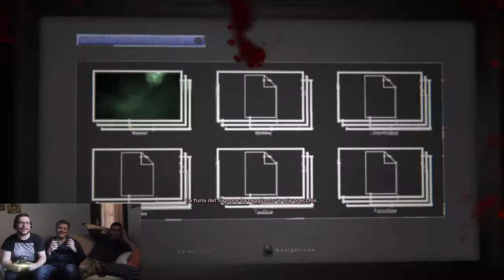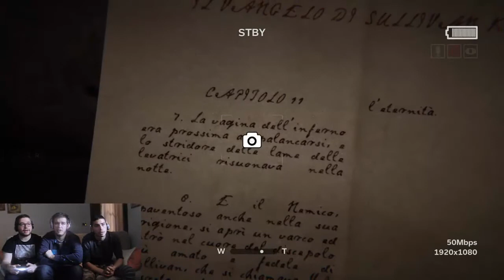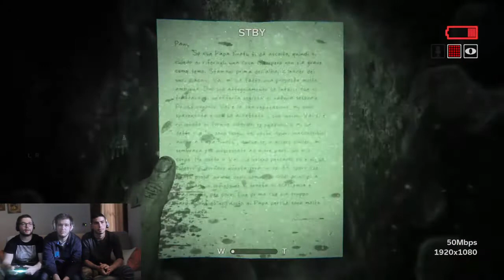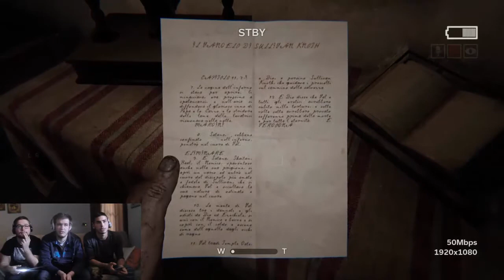SONO ATEI?? IO NON CREDO!!! - Outlast 2 ep 2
Ed eccoci nel secondo episodio: sono finalmente riuscito ad allungare la durata e stavolta vi assicuro che ne vedrete delle belle... BUON JUMPSCARE MUWUWAHAHAWA